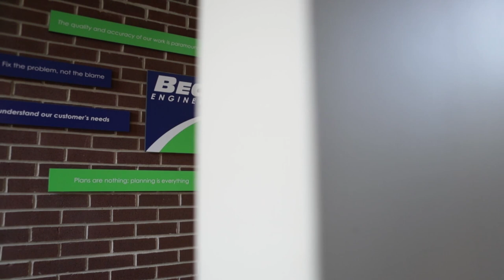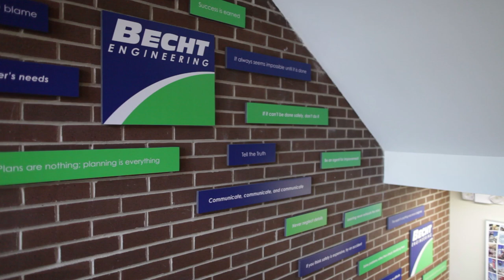Why Choose Becht Becht Engineering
A brief video that discusses the positives of working for Becht Engineering.